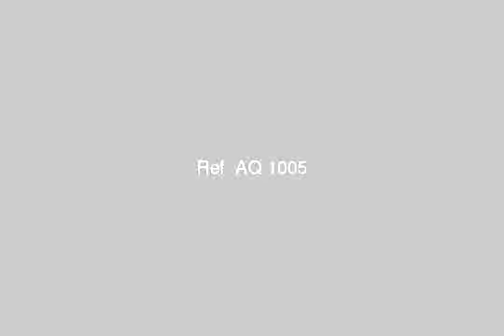الجيزة حدائق الاهرام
شقة اضافة الروف على ناصية ترى الاهراماتالمطلوب - رقم 9, الجيزة, مصر - عقارات مصر |    القاهرة الكبرى |        شقة للبيع